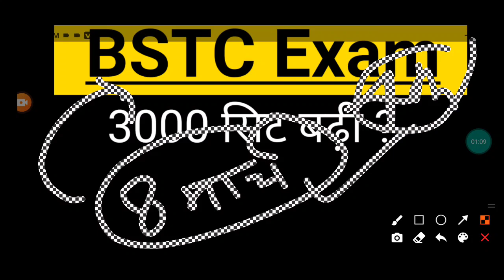BSTC 4th List जारी ~ बड़ी अपडेट | BSTC Cut Off | BSTC Counsilling 4th List Date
helo

    Students